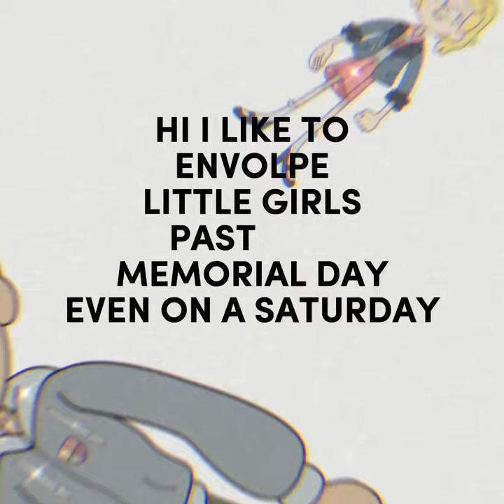You Belong With Me (Sasharcy) - Amphibia Animatic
Sasharcy Amphibia Animatic because I’m bored and want to put effort into something.

Show: Amphibia

Characters: Sasha, Marcy, & Anne

Song: You Belong With Me (Taylor’s version) by Taylor Swift

I’m using art to ignore the fact that Amphibia is over, like, no it’s not lmao here’s a Sasharcy Animatic😹

Anyway Sasharcy on the mind😈 gon make 50 Animatics on the subject

Subscrib for more Animatic like this😚😚 (I’m really hot and cool sooo)